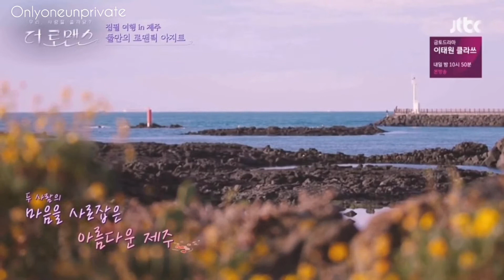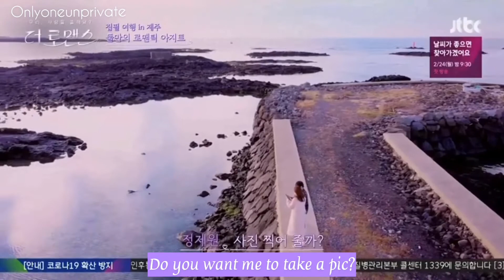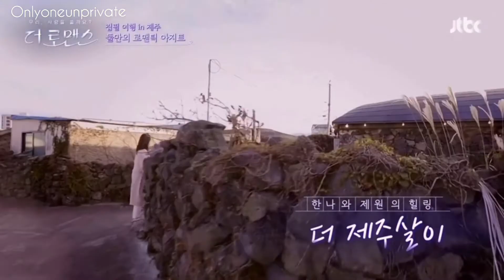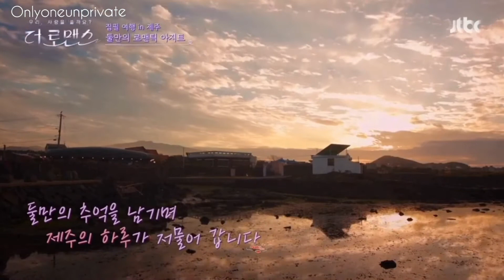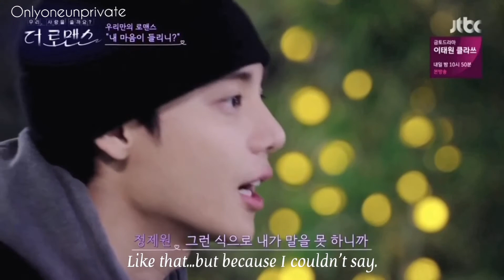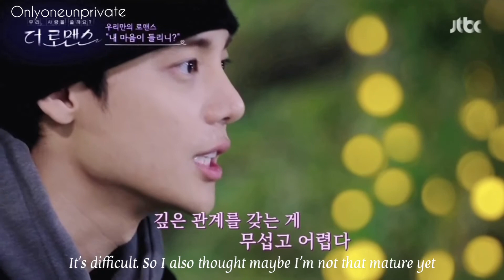The Romance EP 0.2